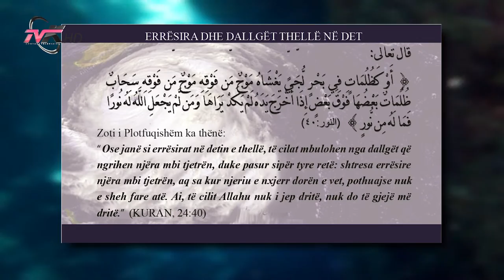Mrekulli shkencore në Kuran - Errësira dhe dallgët